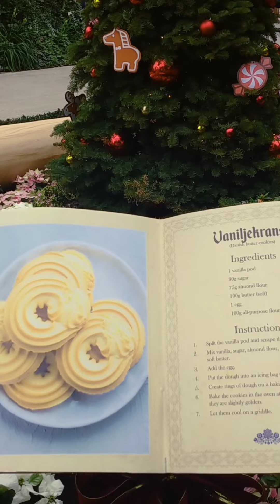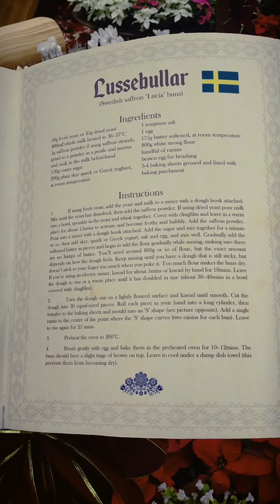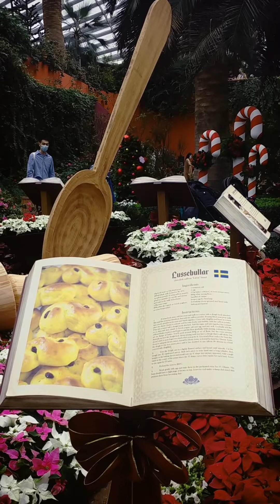Butter Cookies /Butter Cookies Recipe Recipe / Yummy Biscuit /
Danish butter cookies @ Swedish Saffron Recipe